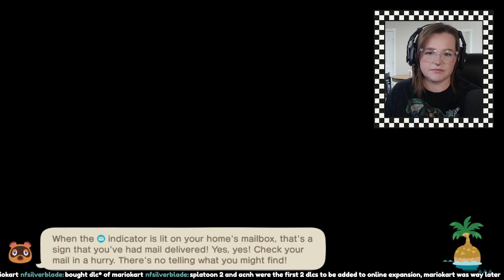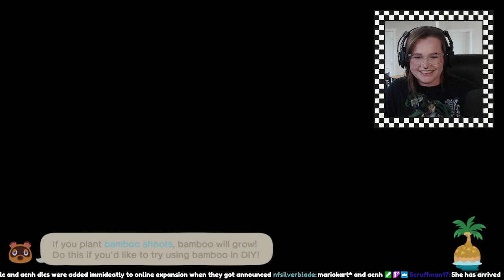⚡𝐃𝐀 𝐓𝐨𝐮𝐫𝐬⚡Gameplay 4-3-24 | Animal Crossing - Twitch Replay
Replay of Twitch Stream from 4-3-24

Follow on Twitch to Not Miss Future Streams

Catch Me Live :
Mon + Wed : 3:30 PM - 6ish PM PST